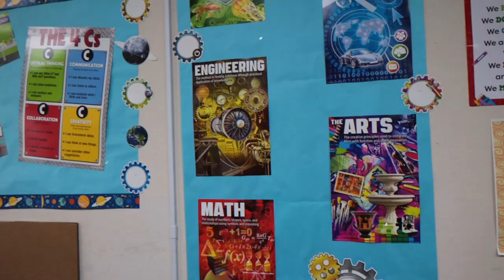Gorman Learning Center Presents:AVRC ReImagine 2022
We are currently ReImagining the Antelope Valley Resource Center.

Watch this video to find out how we are accomplishing our mission in the 22-23 school year.